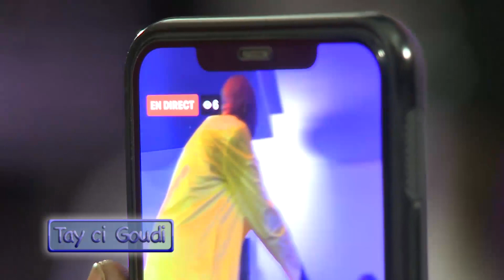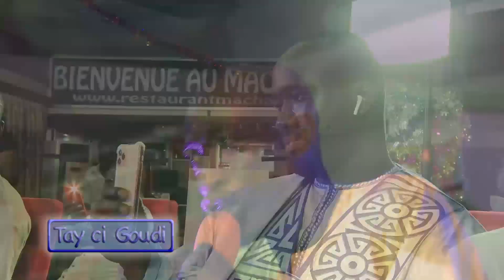Alé Mboup met le feu à L'emission TAY CI GOUDI sur la TVS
tvs saloum senegal